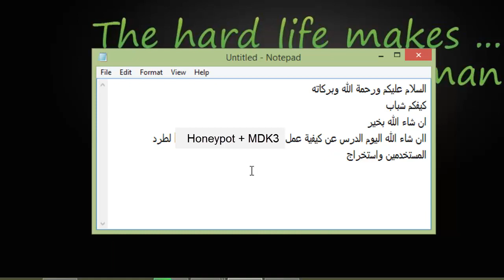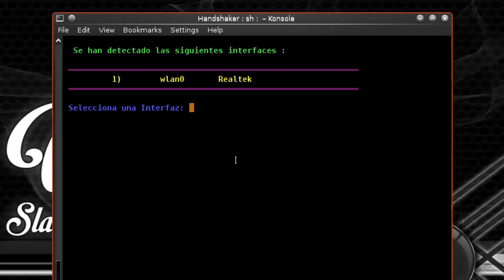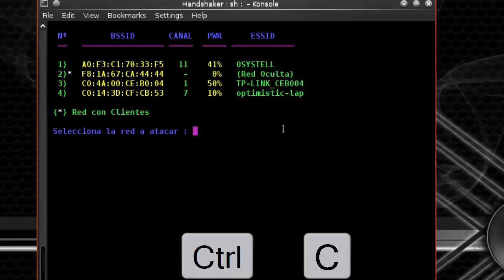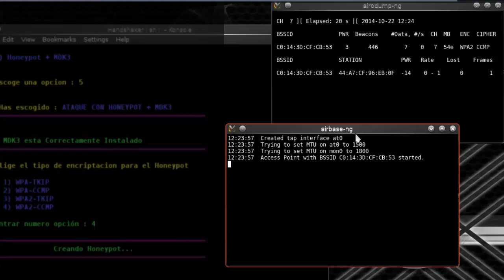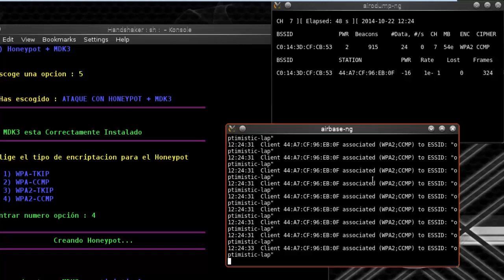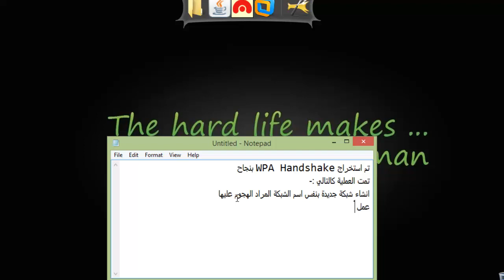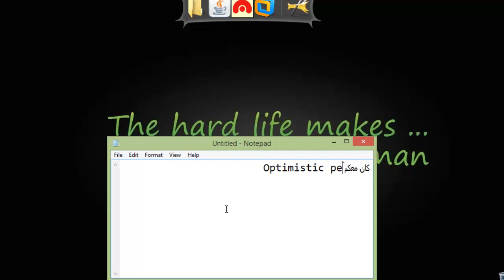getting WPA Handshake using MDK3 + Honeypot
الدرس يتحدث عن كيفية الحصول على wpa handshake باستخدام هجوم honeypot + MDK3